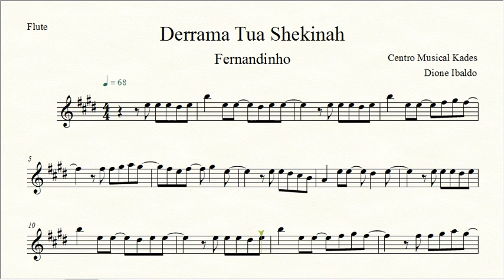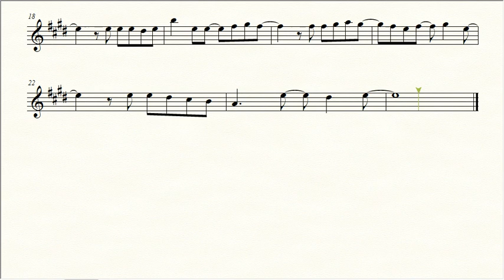Partitura DERRAMA TUA SHEKINAH - Fernandinho - Flauta Transversal